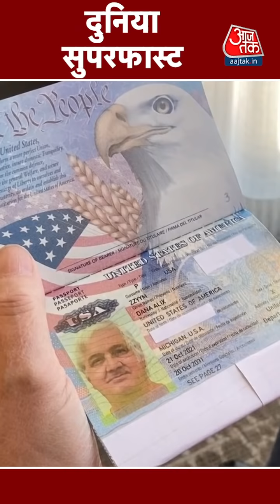Hindi News Live: इस वक्त की देश दुनिया की तमाम बड़ी खबरें | Latest News | Top World News | Aaj Tak